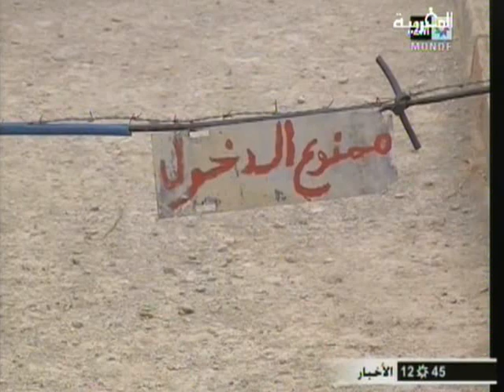معاناة ساكنة تارجيست من عبور سد الجمعة